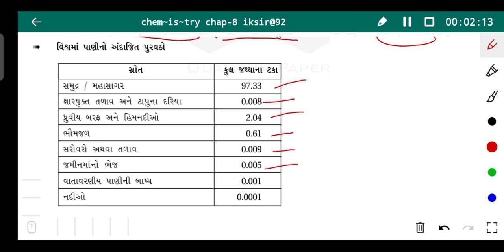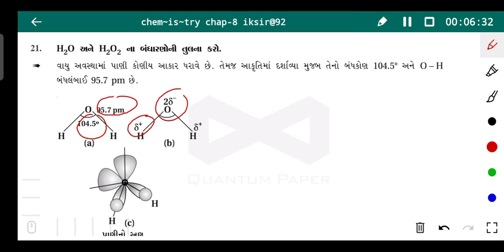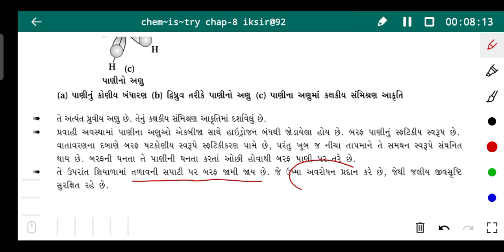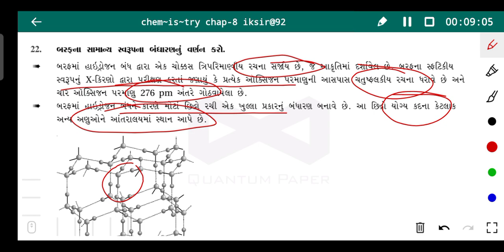Std. 11th | રસાયણ વિજ્ઞાન | Ch.8 | પાણીના ભૌતિક ગુણધમોં અને બંધારણ | By Imran Sir